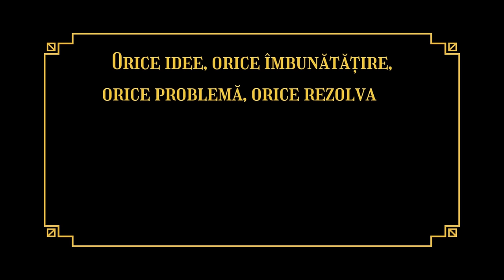Ep 1. Confesiunile fostului adjunct SIE - spionajul românesc - Partea 1 - General Gheorghe Dragomir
"În Gura Lupului" este un canal YouTube care aduce în prim-plan povești captivante din istoria contemporană și analize profunde ale evenimentelor semnificative. De la interviuri exclusive la documentare cuprinzătoare, canalul explorează subiecte sensibile și importante, provocându-i pe spectatori să înțeleagă mai bine trecutul și prezentul.

Vrei să fii LEU ?
Te ajut EU !